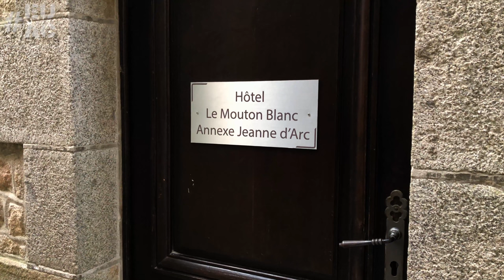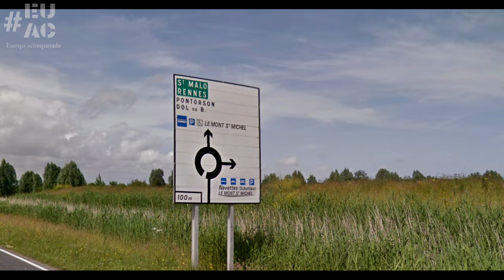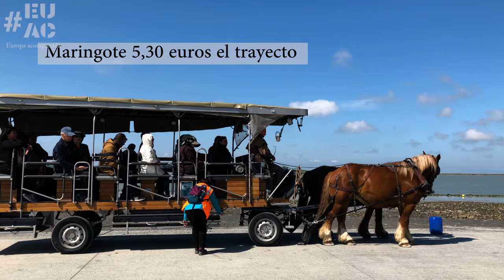Visitar MONT SAINT MICHEL. Guía completa. Guía de Francia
En esta guía práctica te dejamos nuestra experiencia en la visita al Mont Saint Michel, y debajo los enlaces prácticos para organizarla.

Mas Info sobre el destino, hotel que nos alojamos, entradas y más

El vídeo contiene imágenes de Google Earth Studio